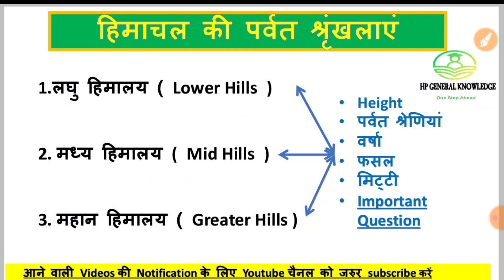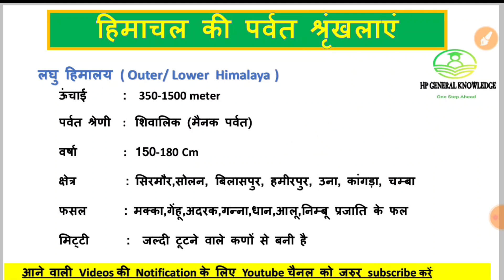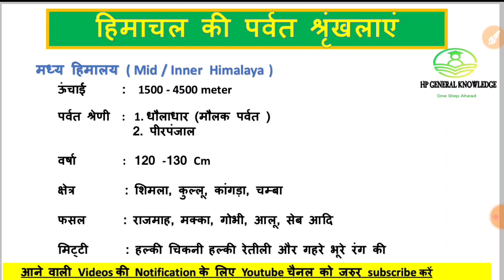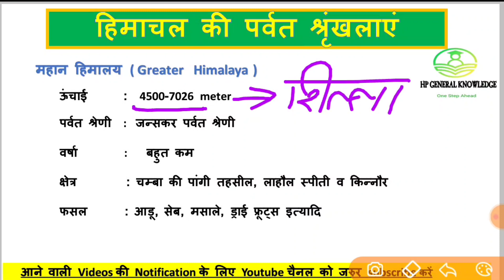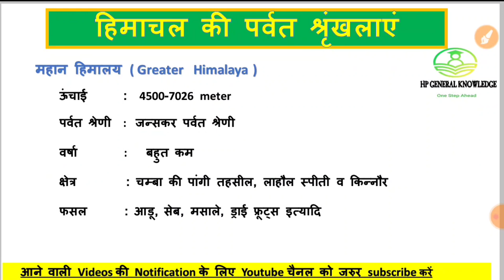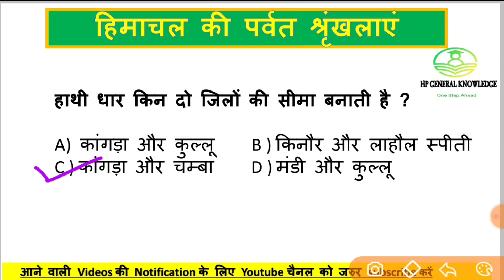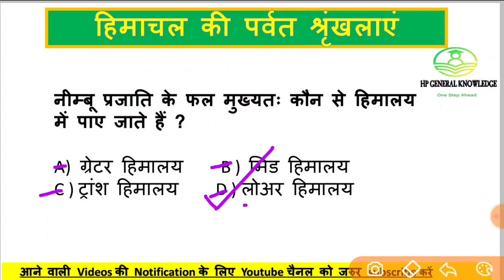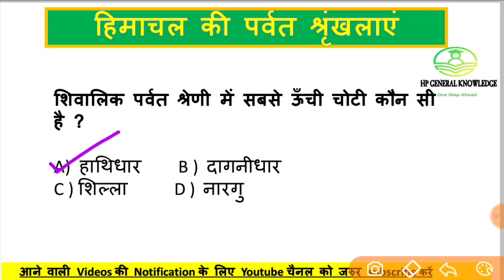हिमाचल की पर्वत चोटियां | Mountain Range of himalaya| himachal ki parvat shrinkhala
हिमाचल की पर्वत चोटियां | Mountain Range of himalaya| himachal ki parvat shrinkhala| Mountain Range of hp

In this video we will discuss about the mountain range of hp i.e. Mountain Range of himalaya
Himalaya ki parvat shrinkhala. Main mountain range of himachal pradesh.
Mountain Range of himachal with diagram
Height from sea level,
Annual rainfall in himachal,
area of mountain ranges,
मुख्य फ़सलें और उनके प्रमुख क्षेत्र और मिट्टी के बारे मे हम इस वीडियो मे जानेंगे और Previously Asked question from mountain range of himachal.
1:40 - 6:28 Lower Himalya or Laghu Hills
6:29 - 10:54  Mid Himalya or Inner Hills
10:55 - 13:00  Outer Himalya